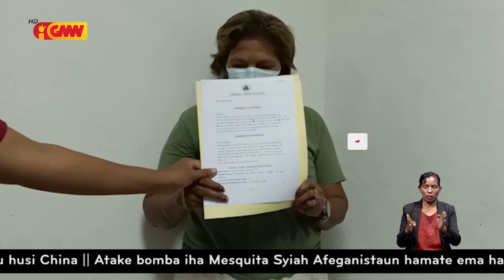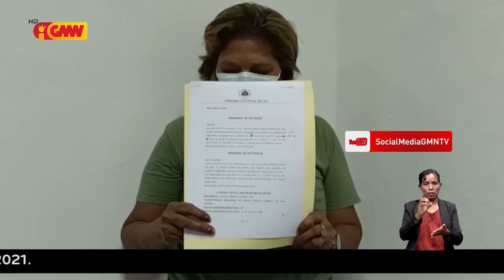Membru PNTL “Faustina Saldanha” kumpri tina 4 iha prizaun Gleno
Membru PNTL “Faustina Saldanha” Cardoso kumpri tina 4 iha prizaun Gleno